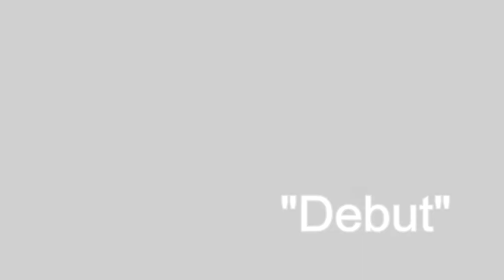"Debut" - Short Film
Short film by:
Marjorie Alyssa Beniza
Relinda Santos
Leshelle San Roque
Joenna Marie Seguerra

from Pamantasan ng Lungsod ng Valenzuela

a final requirement for the Art of Film class
Mr. Jon Lazam